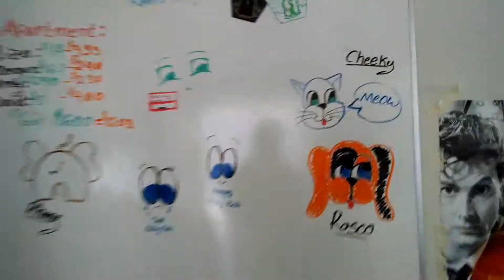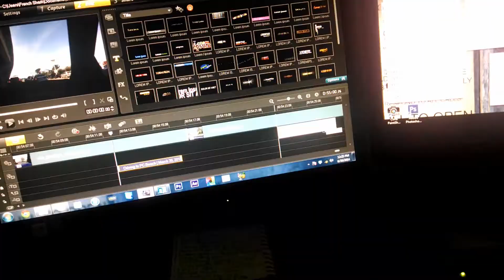June 10, 2014 - It's a Sagan Bench...!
Shortly after we moved out, Nikki ended up moving back to Cumming as well, so I came back to the house to help them back up stuff...
At one point, Sagan took the broom and his toy vaccuum to seemingly attempt to clean up a big puddle in the carport...
Apparently the bench I kept my American Girl Dolls in is the perfect size for Sagan...